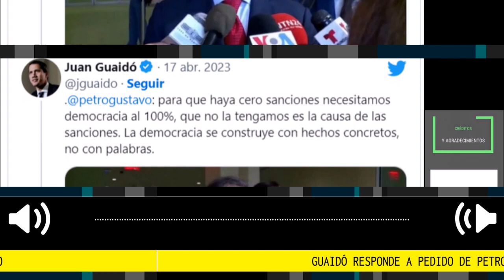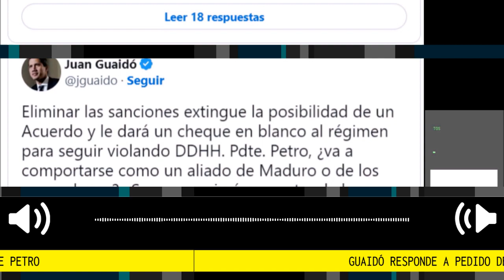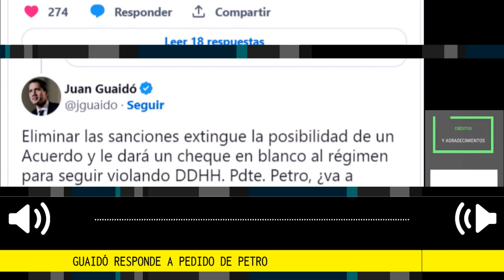LOULTIMO 🔴 FUERTE RESPUESTA GUAIDÓ A PEDIDO DE PETRO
El líder opositor venezolano y precandidato presidencial de Voluntad Popular, Juan Guaidó, respondió a las declaraciones del presidente de Colombia, Gustavo Petro, quien afirmó que la conferencia internacional sobre Venezuela busca “más democracia y cero sanciones”.
Fuente: albertonews